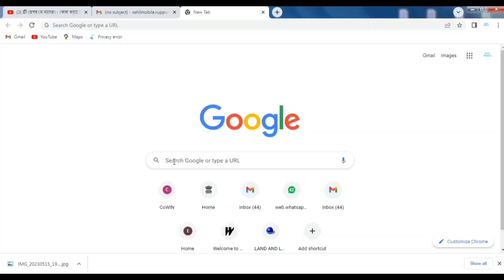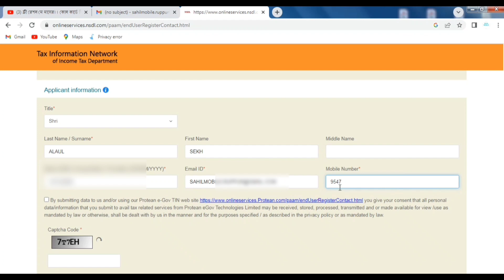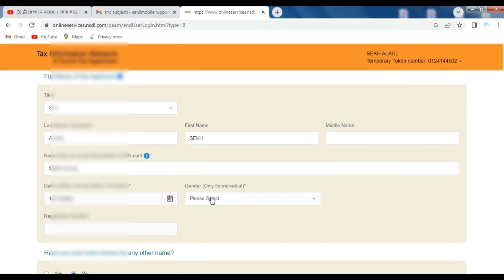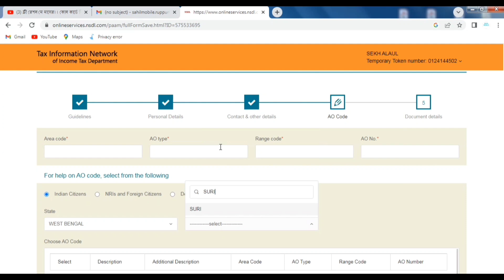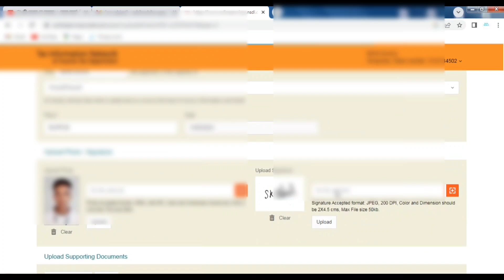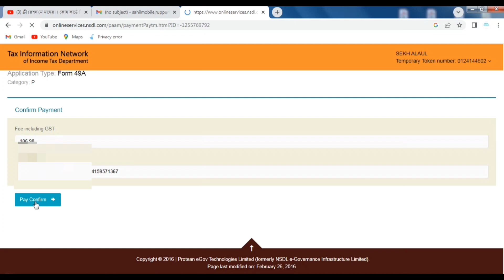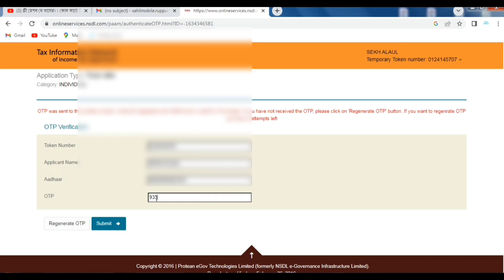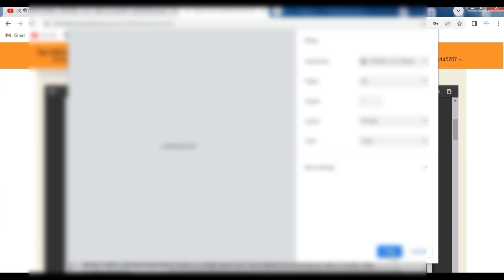Pan Card Apply Online Bengali 2023 । Pan card ki kore korben। New Pan Card apply 2023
নিউ প্যান কার্ড অ্যাপ্লাই প্যান কার্ড কারেকশন কিভাবে করবেন অনলাইনের মাধ্যমে প্যান কার্ড কিভাবে করবেন প্যান কার্ড ফটো আপডেট প্যান কার্ড অফলাইন আপডেট নতুন প্যান কার্ড কিভাবে অর্ডার করবেন প্যান কার্ড হারিয়ে গেলে কি করবেন